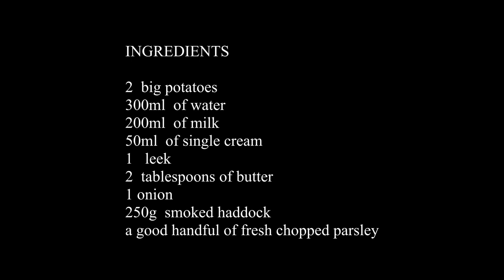COMO HACER CULLEN SKINK SOPA ESCOCESA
Para este frío nada mejor que una de mis sopas favoritas  , está receta escocesa es increíblemente saciante y muy muy buena os animo a probarla

ingredientes
2patatas grandes
300ml de agua
200ml de leche
50 ml de nata
1 puerro
2 cucharadas de mantequilla
1 cebolla
250g abadejo
perejil fresco